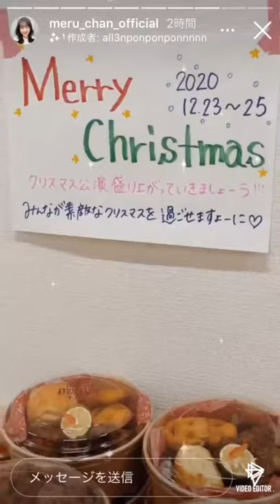田島芽瑠インスタストーリー12/23